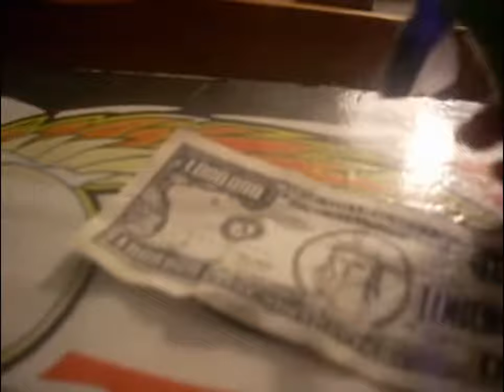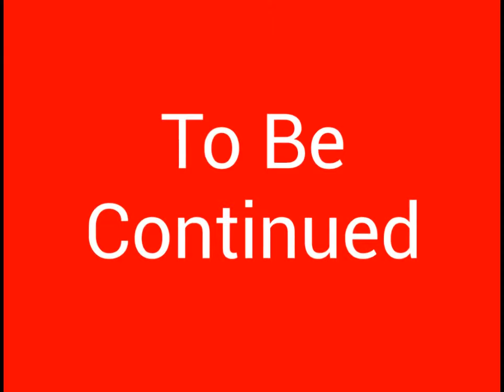Total drama $#!% Episode 2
This video took forever to edit and upload since I'm still using our crappy computer, our new computer might arrive tommorow, thanks Kelly Signor. I hope you enjoy this video, there will be more video soon.